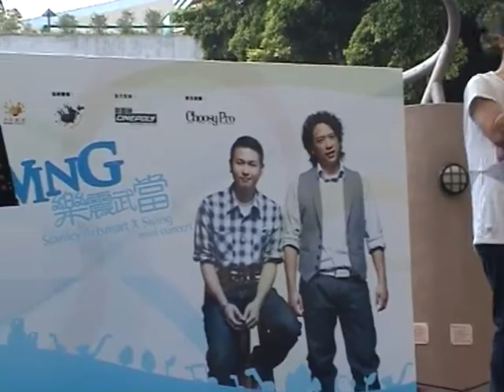SWING【我有貨】赤柱藝墟 X SWING 樂震武當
9月13日赤柱藝墟 X SWING 樂震武當，60分鐘音樂聚會，搶先試聽Swing的最新大碟。重組後第一主打「我有貨」。